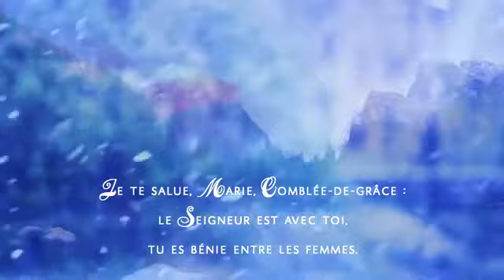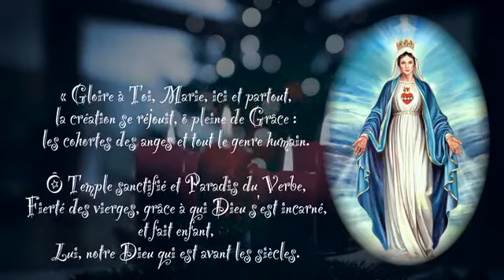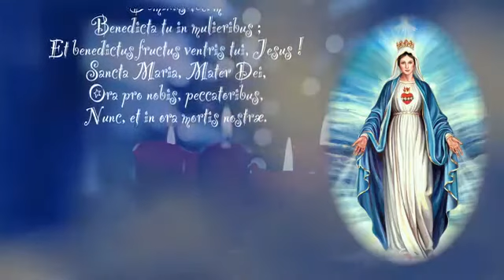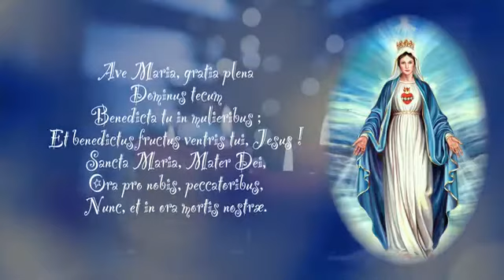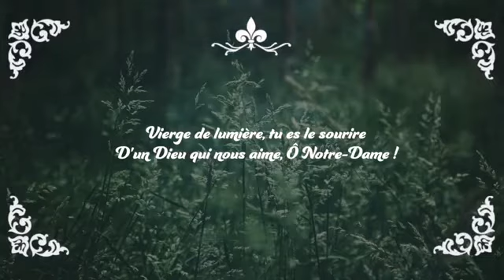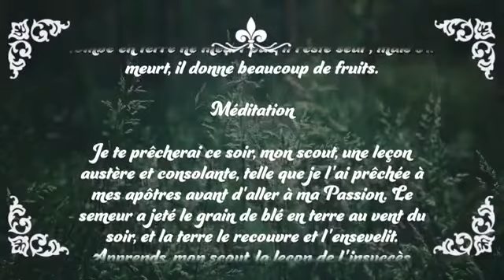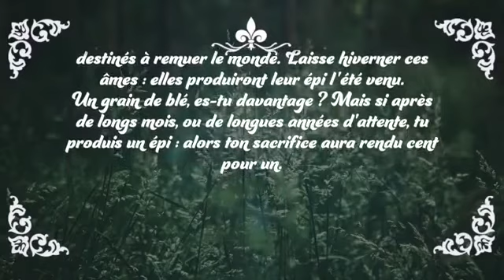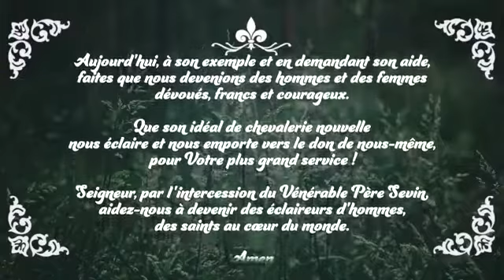Évangile de la Fête de l’Immaculée conception